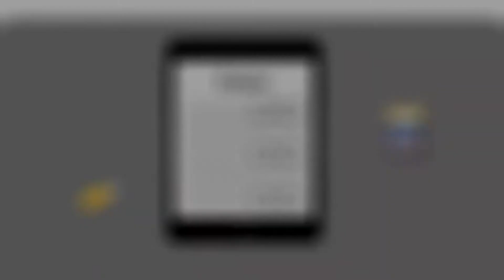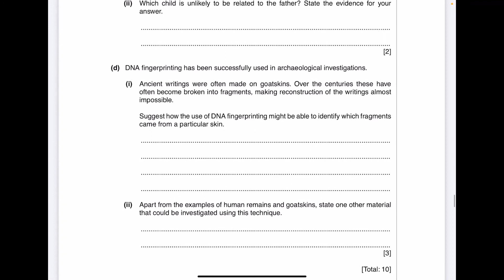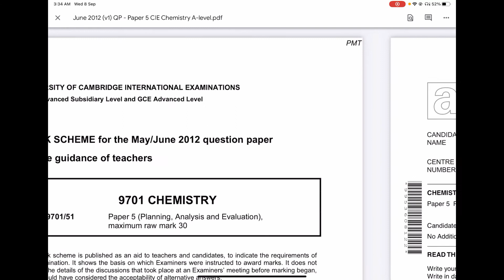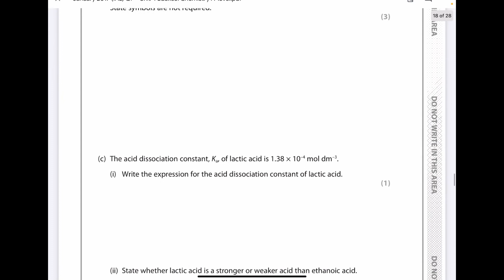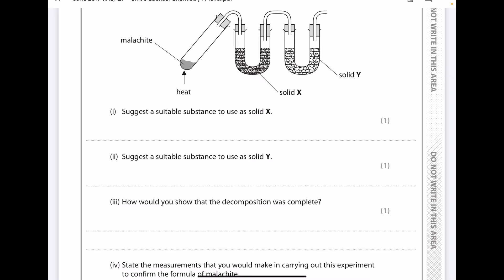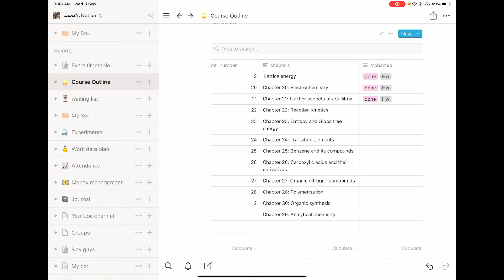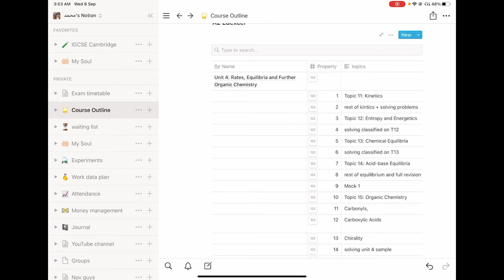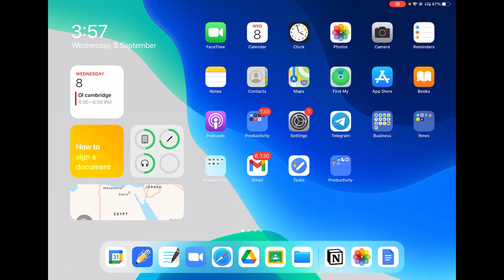IG_LOL_Dr.Mohamed Zabalawy _A2 Chemistry _Trial Session